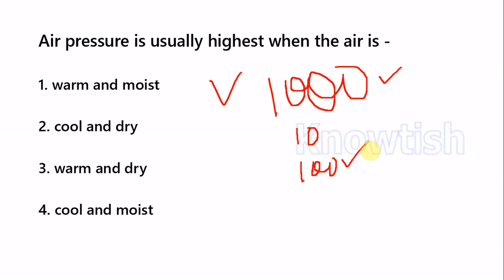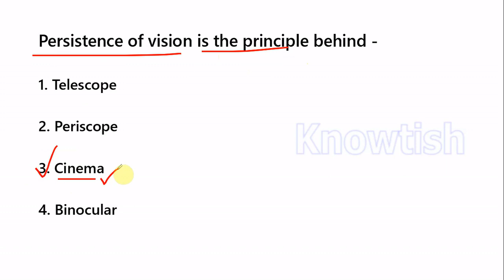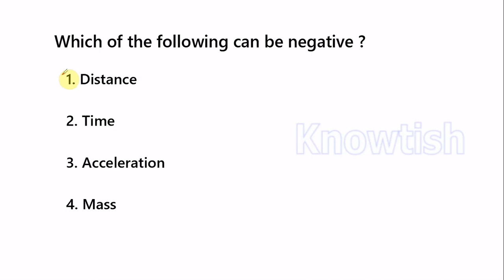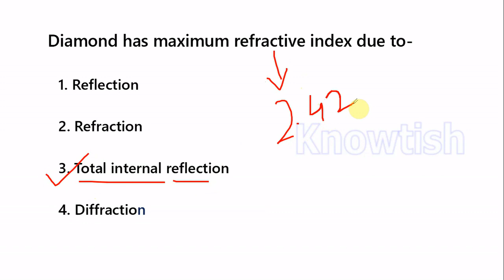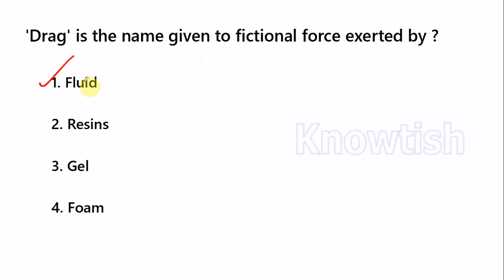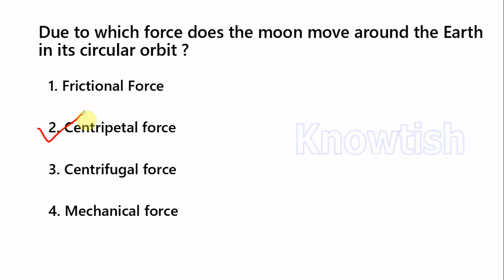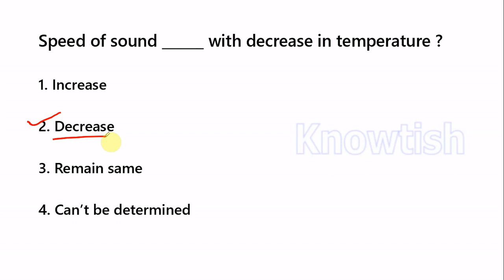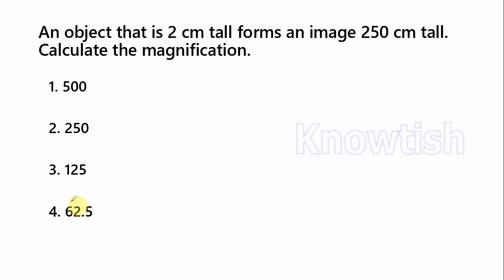General Science for RRC Group D | Part 06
1000 General Science MCQs for RRC Group D

1000+ General Science for RRC GROUP MCQs + 1000 Best General Awareness MCQs Booklet (Combo)